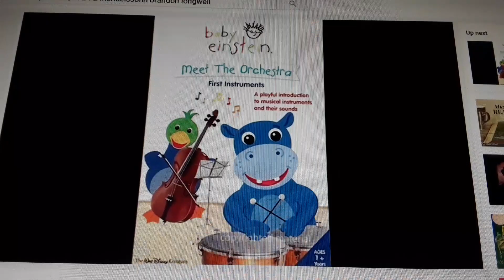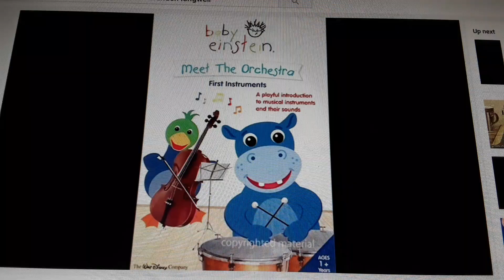Six Christmas Pieces, Op. 72, #2 (Mendelssohn)